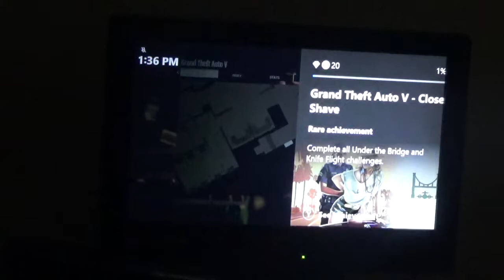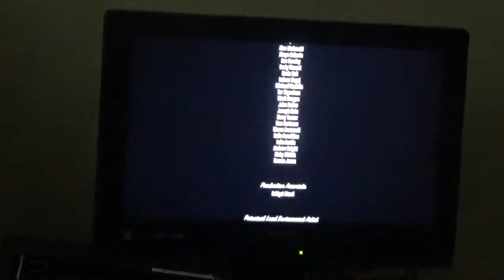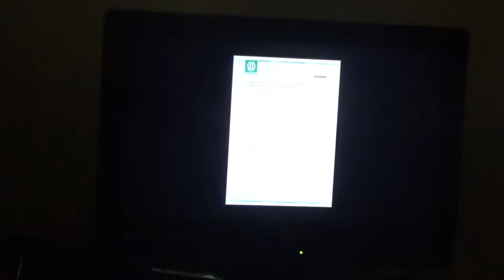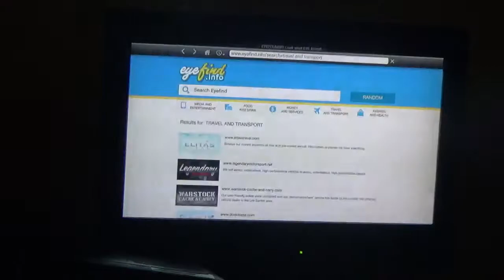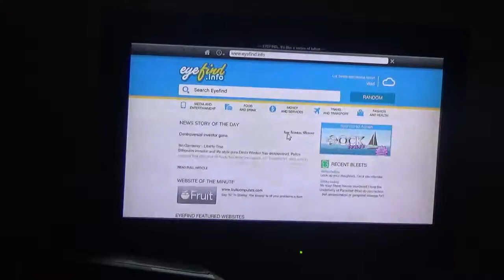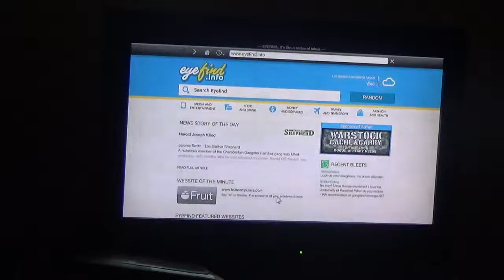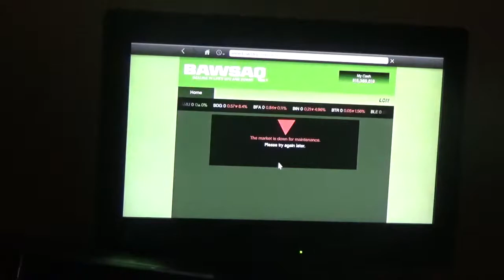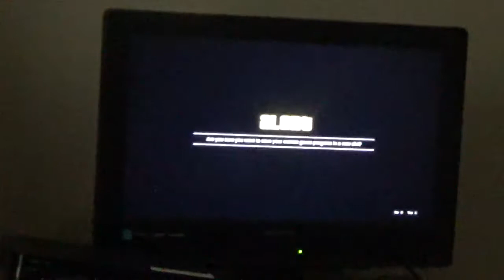GTA V(XBOX ONE) Part 10: The End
In this episode we do the Union Depository heist and we have to deal with Merry Weather. After that Devin Weston wants franklin to Kill Mike and Trevor but I Chose Deathwish because I wanted to save Mike and Trevor.

Xbox:ANDYISAWESOME15